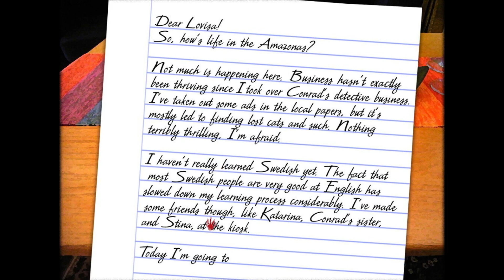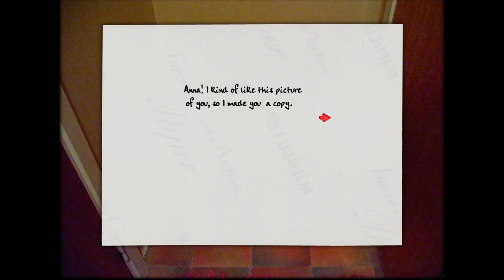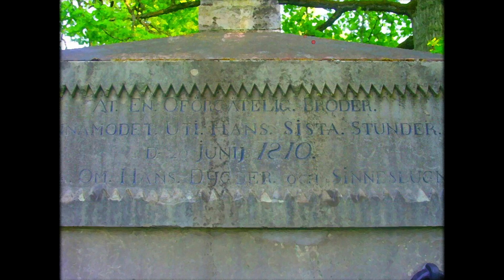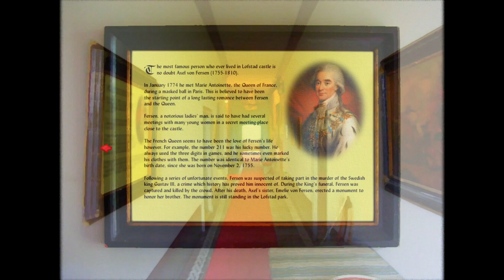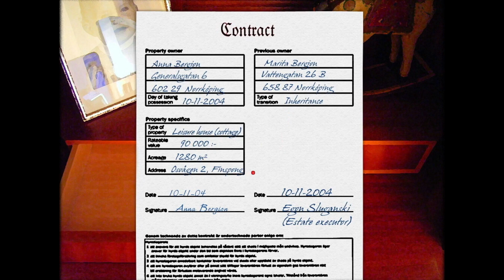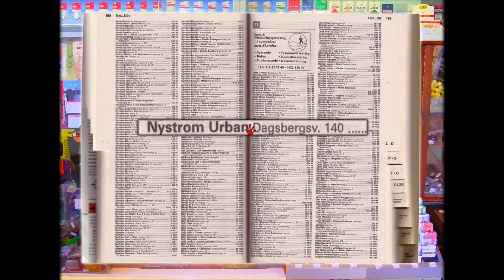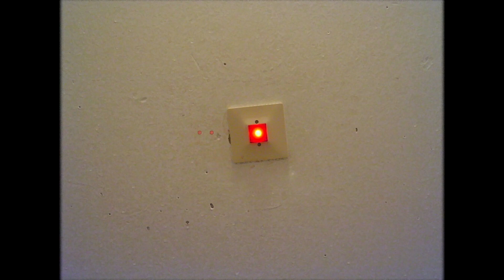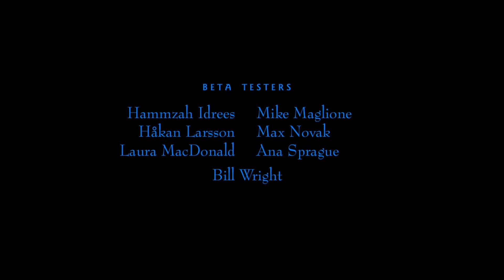PC | Carol Reed Mysteries #2: Hope Springs Eternal 2005 - No Commentary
00:00:00 Intro
Home 00:01:08
The Kiosk 00:06:10
Home 00:06:55
Katarina 00:08:23
Anna 00:10:42
Katarina 00:25:51
The Lofstad Castle 00:26:47
Anna 00:37:46
The Kiosk 00:40:05
West Side 00:40:23
The Pet Cemetery 00:46:21
The Lofstad Castle 00:47:33
Anna 01:04:24
Katarina 01:05:27
The Lofstad Castle 01:05:52
Anna 01:07:14
The Cottage 01:11:49
Anna 01:13:45
The Cottage 01:14:56
The Pet Cemetery 01:20:27
The Library 01:24:49
The Kiosk 01:26:06
Urban Nystrom 01:26:48
The Kiosk 01:34:39
The Junkyard 01:34:58
Home 01:40:59
Urban Nystrom 01:41:31
The Junkyard 01:43:55
Risselgatan 142A 01:46:10
Anna 01:50:43
Risselgatan 142A 01:51:26
The Police Station 01:54:57
Home 01:55:20
The Viking Terminal 01:56:17
Anna 01:58:28
Home 01:59:45